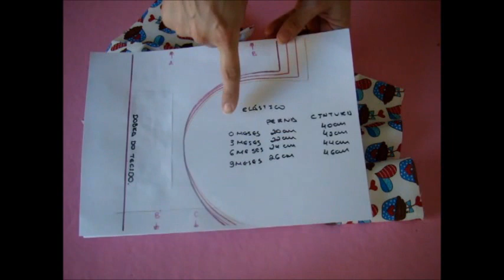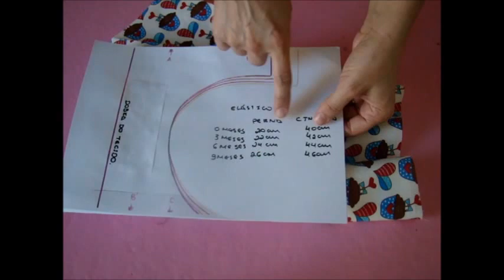Diy como fazer tapa fralda para bebê passo a passo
Nesse vídeo mostro como fazer um tapa fralda para bebê passo a passo.

Caso queira baixar o molde, basta clicar no link abaixo, ao abrir, baixe primeiro e depois imprima, pois pode ocorrer problemas no tamanho do molde se este for impresso diretamente.